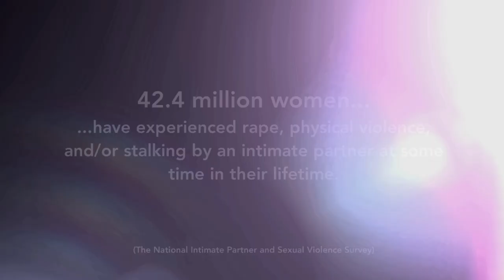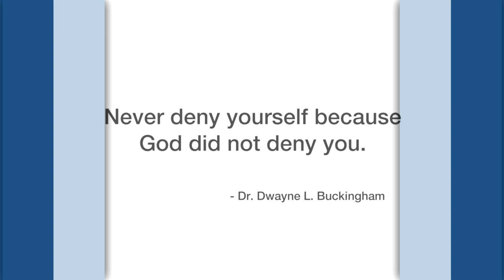You Deserve More Official Trailer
#1) The You Deserve More (Ambassador Proclamation)

Title:

You Deserve More: Everything Women Need to Create More Happiness, Get More Love and Generate More Prosperity

Synopsis:

For women who settle for less than what they deserve in their marriages, relationships, careers and life in general, You Deserve More is an attention-grabbing and transformational documentary that is packed with inspirational and practical advice from women who overcame unhappiness, self-doubt, fear, guilt, low self-esteem, loneliness, poverty, domestic violence and abuse by embracing and living in one fundamental truth…they deserved more.

This candid work of cinema offers some heart-felt revelations about the emotional and psychological conflict women experience when they settle instead of fighting for what they deserve, which is more happiness, more love and more prosperity.